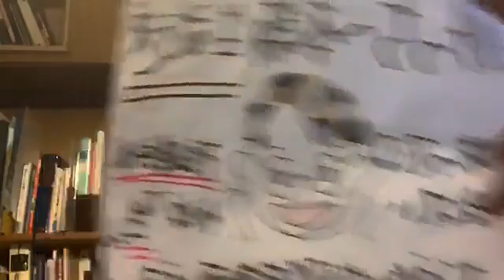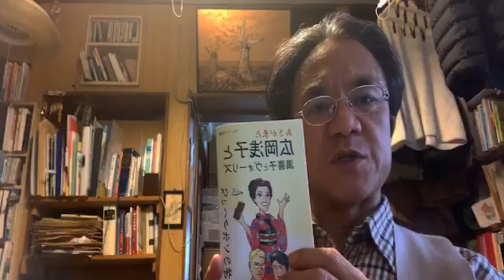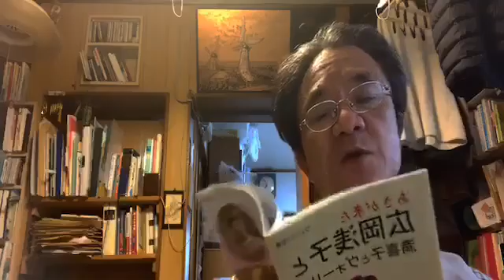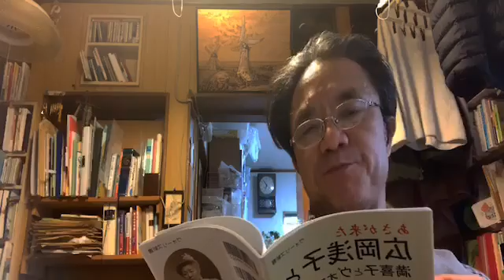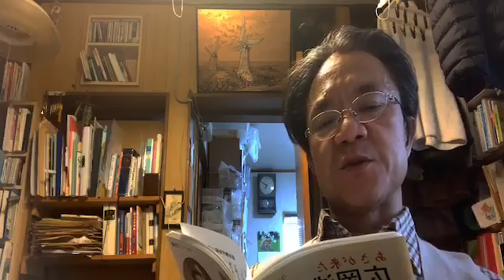生放送の記録21 第5回「あさが来た 広岡・・・」 2020年4月27日（月）17時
「あさが来た」は、一柳満喜子さん（ヴォーリズさんのお連れ合い）の生まれた境遇。お兄さんが広岡家に養子入りしたこと、など。

＊すっかり葉桜
＊サーフィスがWIN10なので、youtubeのライブができると思い挑んだが、あと一歩だった！性能が足りないかな？
＊あーとか、えーとか、うーとか（太平さんかｗ）言わないようにしたい宣言。